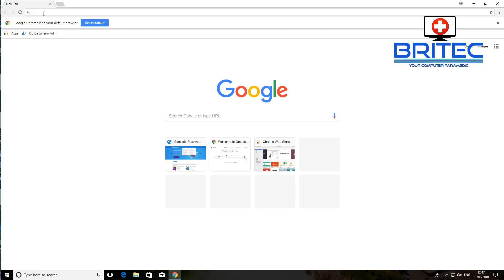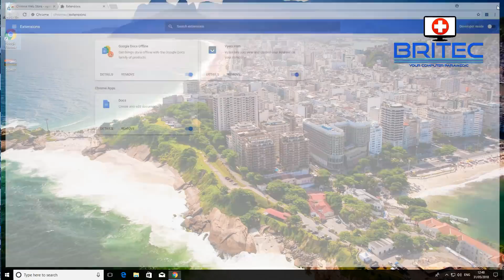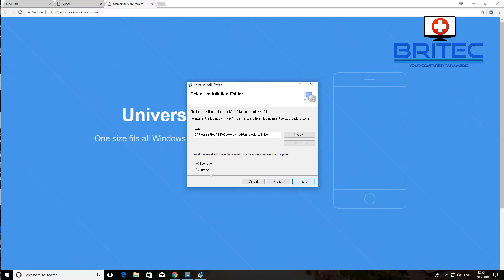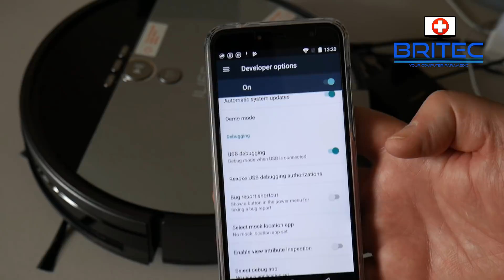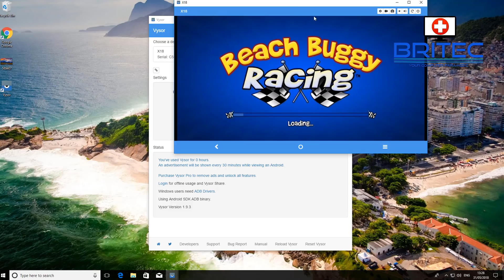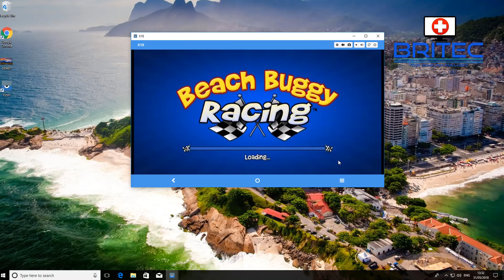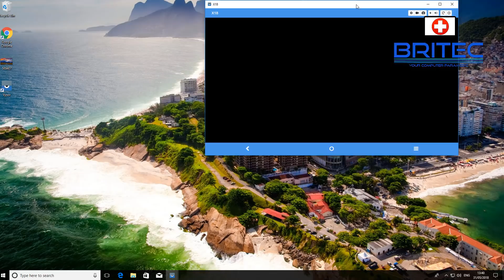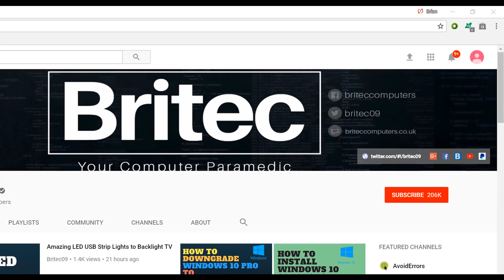Control your Android Phone on Your Computer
This is a simple way to control your android phone or tablet from your computer with a program called vysor

How to control your Android device from Chrome with Vysor

There is a free version and pro version, the free version does have some limitations but is still cable to Easily Mirror Your Android Phone's Screen on Your PC.